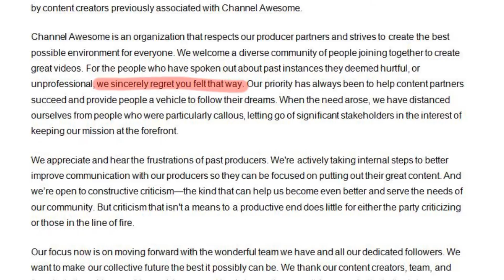ChangeTheChannel: What Happened with Channel Awesome?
Here's what's going down with Channel Awesome, why the Google Doc was made, and a little bit about what's happened since.

Apologies for turning the comments off, but it's a bit crazy and overwhelming right now. Thanks for understanding.